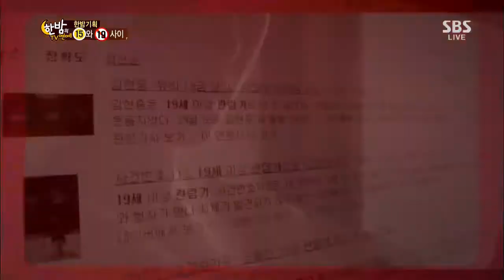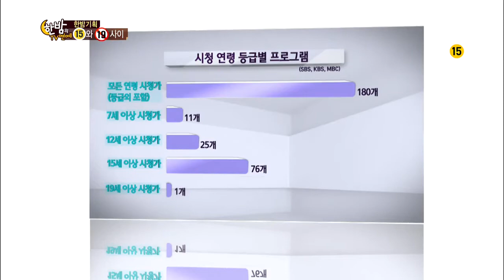한밤의 TV연예 130807 #54(5)